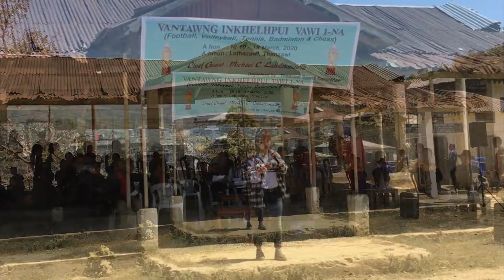Min hlan rawh | Marini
Vantawng Inkhelhpui neihna Opening Function neihnaa Marini'n thiamtaka "Min Hlan Rawh" tih hla a sak a ni.
Video ah hian a hla pumpui cover a ni lova, thlirtute hriatthiamna ka ngen e.